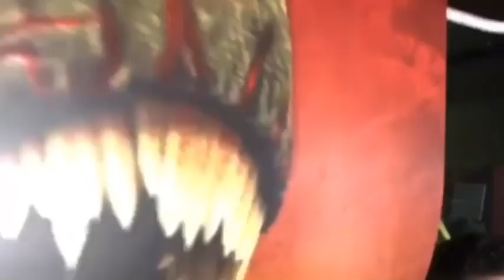Sml drama: Crowd killer eat a chicken nugget with hand sanitizer on it(stupid)